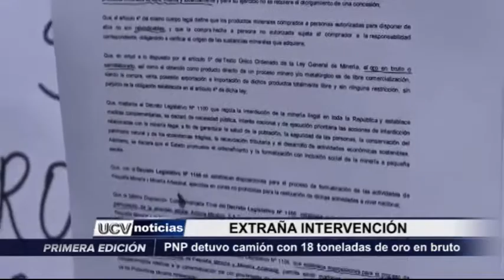PNP detuvo camión con 18 toneladas de oro en bruto